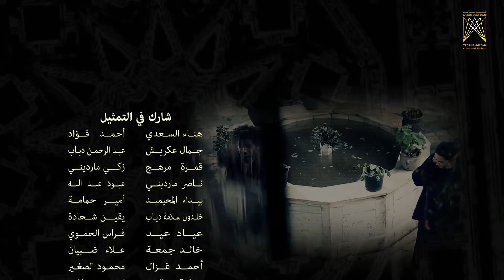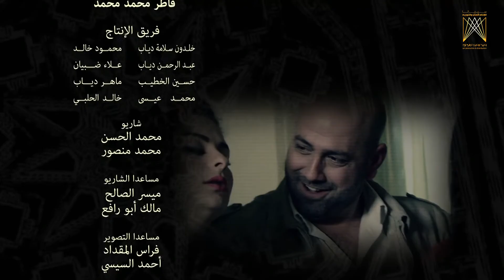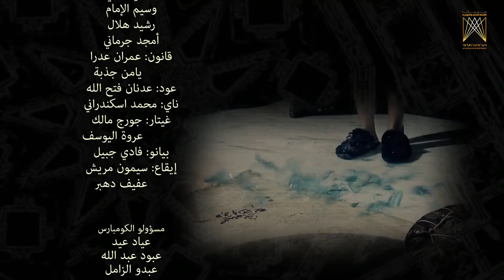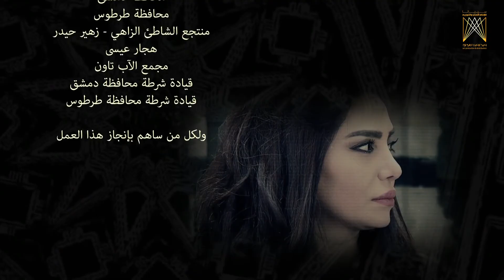مسلسل دامسكو ـ الحلقة 19 التاسعة عشر كاملة HD | Damesco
مسلسل تدور أحداثه في مجتمع ما بعد الثورة السورية بدون التطرق للأحداث الدموية ، ويتطرق ضمن أحداثه لمهنة الفسيفساء (الموزاييك) والخزف ، وهي من المهن العريقة التي تتميز بها (دمشق) ، وانعكاس اضمحلال الأصالة على هذه المهنة كما يراها الحرفي (مختار) ، وفي خط آخر يتطرق لمافيا تسهيل الدعارة ، واستغلال الفتيات ، وسبل مكافحتها، من خلال (كارول) التي تعمل بتجارة الرقيق الأبيض .

A series set in post-revolution Syria, without depicting violence. Instead, it studies the process of “Damesco”, a state of the art mosaic technique that was developed in Damascus and took its name from the city, and how it has been affected through the years and became very dull and typical, and also follows a mob specializing in prostitution and slavery.

بطولة | Cast
 أيمن زيدان|Ayman Zedan
  سامية الجزائري|Samya Aljazeere
  محمد حداقي|Muhamed Hadaki
  فادي صبيح|Fadi Subeih
  قاسم ملحو|Qasem Melho

إخراج  | Director
سامي الجنادي|Sami Aljnadi

Damesco